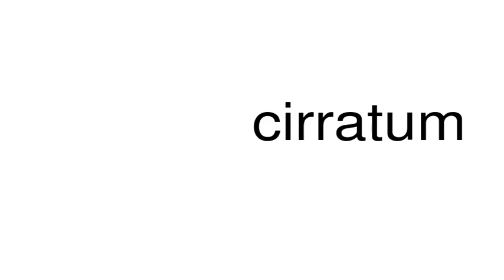How to pronounce cirratum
This is a satire channel. This is a satire channel. How to pronounce the word cirratum.